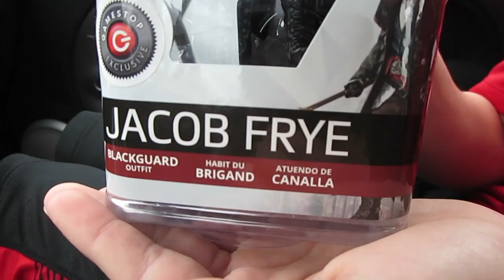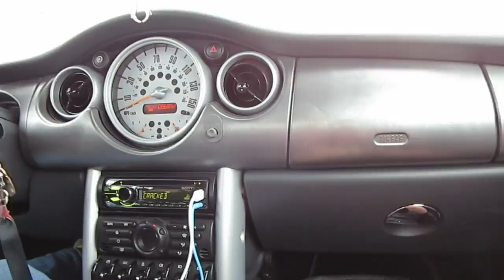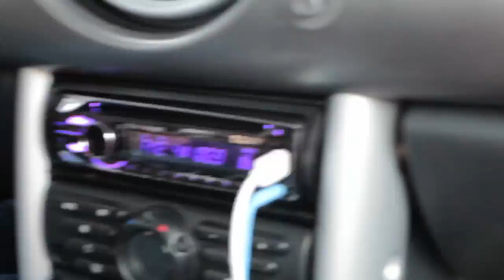Hangout with the Cousin (1-18-16)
As always smile:)